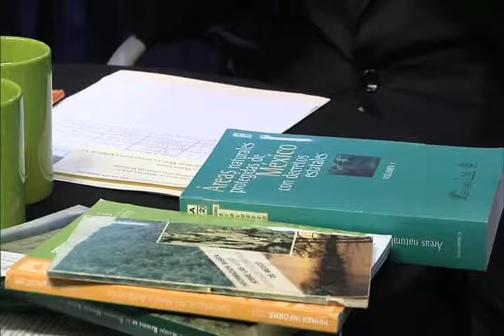Mesa de debate sobre las zonas naturales protegidas en México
Mesa de debate sobre las zonas naturales protegidas en México, los avances y necesidades legales, materiales y humano que se requiere. Parte IV